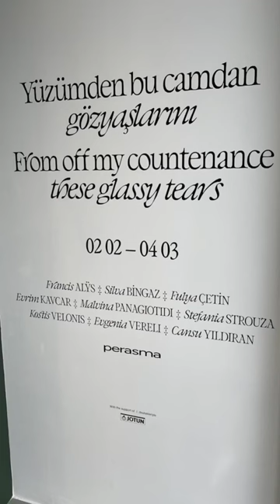«From off my countenance these glassy tears» in gallery